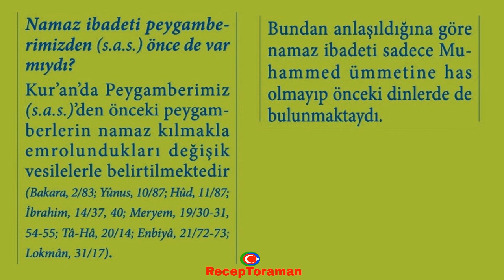Namaz ibadeti Peygamberimizden önce de var mıydı 2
Namaz ibadeti peygamberimizden (s.a.s.) önce de var mıydı?

Kur'an'da Peygamberimiz (s.a.s.)'den önceki peygamberlerin namaz kılmakla emrolundukları değişik vesilelerle belirtilmektedir (Bakara, 2/83; Yûnus, 10/87; Hûd, 11/87; İbrahim, 14/37, 40; Meryem, 19/30-31, 54-55; TâHâ, 20/14; Enbiyâ, 21/72-73; Lokman, 31/17). Bundan anlaşıldığına göre namaz ibadeti sadece Muhammed ümmetine has olmayıp önceki dinlerde de bulunmaktaydı.

* 7’den 70’e herkesin rahatça öğrenebilmesi, rahatça ezberleyebilmesi için 32 farz nelerdir. Eğlenceli ve orijinal 32 farz şarkıları, şiirleri ve ezgileri ile ilgili çalışmalarımıza ulaşmak için